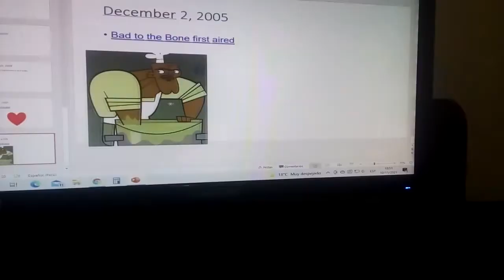Behind-the-scenes: Total Drama Characters Theme Songs History